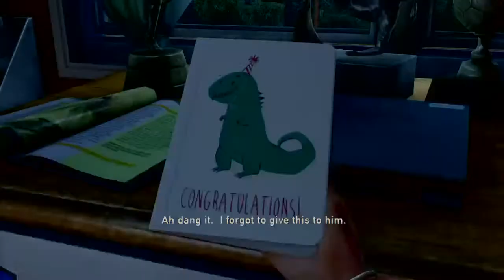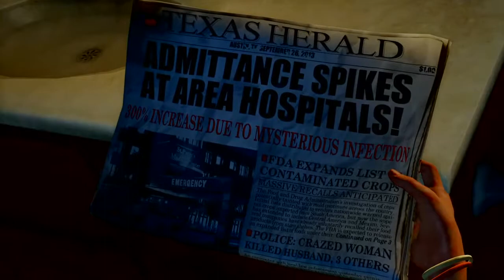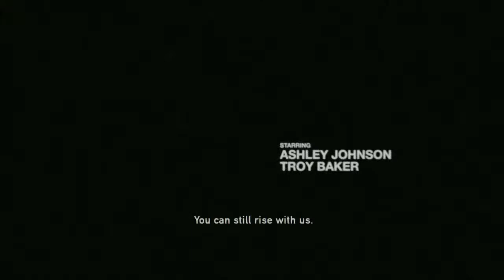Last of us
In 2013, an outbreak of a mutant Cordyceps fungus ravages the United States, transforming its human hosts into aggressive creatures known as the Infected. In the suburbs of Austin, Texas, Joel (Troy Baker) flees the chaos with his brother Tommy (Jeffrey Pierce) and daughter Sarah (Hana Hayes). As they flee, Sarah is shot by a soldier and dies in Joel's arms.

Twenty years later, civilization has been decimated by the infection. Survivors live in heavily policed quarantine zones, independent settlements, and nomadic groups. Joel works as a smuggler with his partner Tess (Annie Wersching) in the quarantine zone in the North End of Boston, Massachusetts. They hunt down Robert (Robin Atkin Downes), a black-market dealer, to recover a stolen weapons cache. Before Tess kills him, Robert reveals that he traded the cache with the Fireflies, a rebel militia opposing the quarantine zone authorities.

- Wikipedia (Source)